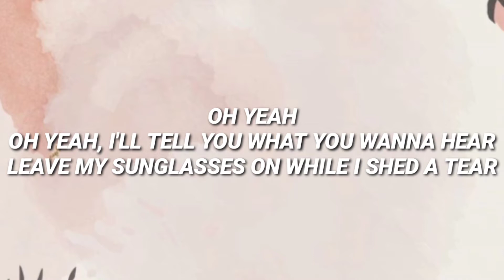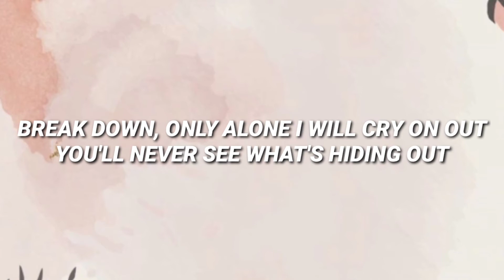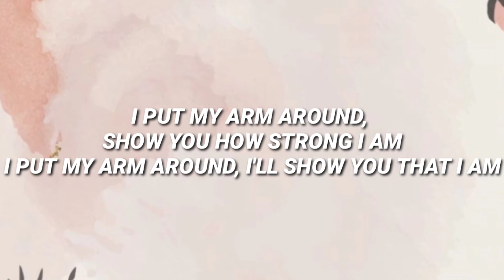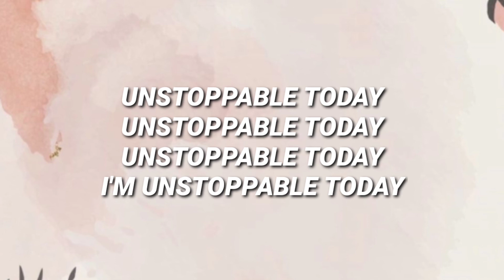Unstoppable - Sia ( Lyrics )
Unstoppable
Sia

Semua tersenyum, aku tahu apa yang diperlukan untuk membodohi kota ini
Aku akan melakukannya sampai matahari terbenam dan sepanjang malam
Oh yeah
Oh ya
Oh ya, saya akan memberi tahu Anda apa yang ingin Anda dengar
Tinggalkan kacamata hitamku saat aku meneteskan air mata
It's never the right time
Ini tidak pernah waktu yang tepat
Yeah, yeah
Ya, ya

Saya mengenakan baju besi saya, menunjukkan betapa kuatnya saya
Saya mengenakan baju besi saya, saya akan menunjukkan kepada Anda bahwa saya

I'm unstoppable
aku tak terhentikan
I'm a Porsche with no brakes
Saya Porsche tanpa rem
I'm invincible
aku tak terkalahkan
Yeah, I win every single game
Ya, saya memenangkan setiap pertandingan
I'm so powerful
Aku sangat kuat
I don't need batteries to play
Saya tidak perlu baterai untuk bermain
I'm so confident
Saya sangat percaya diri
Yeah, I'm unstoppable today
Ya, aku tak terhentikan hari ini
Unstoppable today
Tak terbendung hari ini
Unstoppable today
Unstoppable today
I'm unstoppable today
Aku tak terhentikan hari ini

Hancur, hanya sendirian aku akan menangis
You'll never see what's hiding out
Anda tidak akan pernah melihat apa yang disembunyikan
Hiding out deep down
Bersembunyi jauh di lubuk hati
Yeah, yeah
Ya, ya
Aku tahu, aku pernah mendengarnya untuk melepaskan perasaanmu
Is the only way to make friendships grow
Apakah satu-satunya cara untuk membuat persahabatan tumbuh
But I'm too afraid now
Tapi aku terlalu takut sekarang
Yeah, yeah
Ya, ya

I'm unstoppable
aku tak terhentikan
I'm a Porsche with no breaks
Saya Porsche tanpa istirahat
I'm invincible
aku tak terkalahkan
I'm so powerful
Aku sangat kuat

Aku melingkarkan tanganku, menunjukkan betapa kuatnya aku
Saya melingkarkan lengan saya, saya akan menunjukkan kepada Anda bahwa saya
I'm unstoppable
aku tak terhentikan
I'm invincible
aku tak terkalahkan
I'm so powerful
Aku sangat kuat